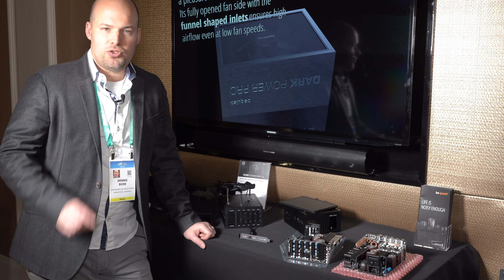CES 2020: Die Highlights von be quiet!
be quiet! hat gleich mehrere Highlight-Produkte mit zur CES gebracht. Es gab das neue Dark Power Pro 12 zusehen, bei dem es sich um das erste volldigitale Netzteil des Herstellers handelt. Außerdem wurde das PureBase 500DX vorgestellt, bei dem es sich um die Airflow-Version des bekannten PureBase 500 handelt.